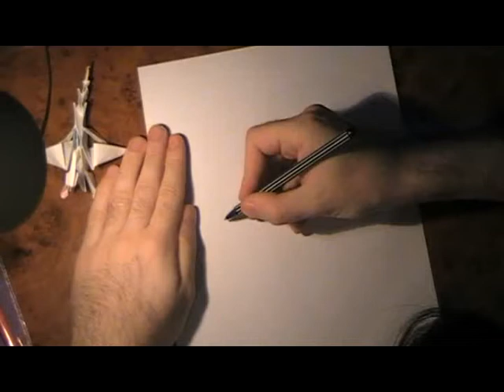drawing danny trejo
i draw with pen and ink
Speed
 time 3h30m
kako sam crtao onu zver od coveka , taj zverovi .